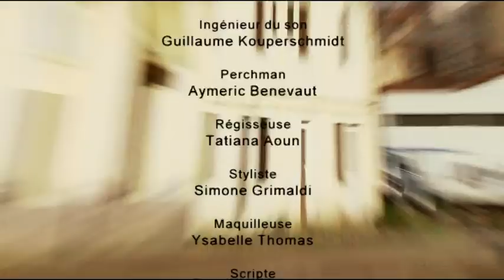LE TRAIN CORSE - EP01 - PREMIERS CONTACTS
Le premier épisode de la série LE TRAIN CORSE, la série 100% Corse. Retrouvez tous les lundi de nouveaux épisodes sur le site de Corse-Matin,